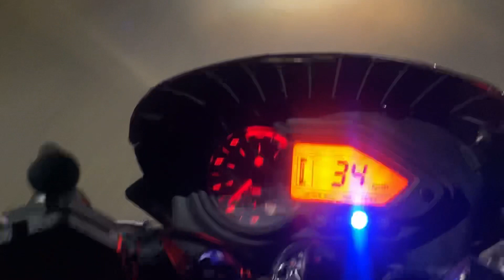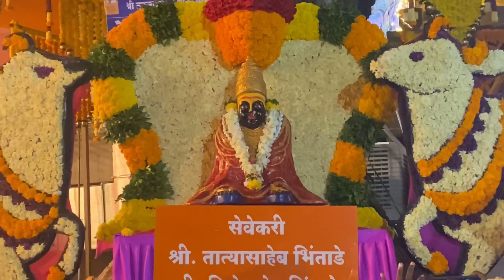Parali vaijanath temple | kalaburagi to Parali Bike Ride | Tulajapur Temple visit